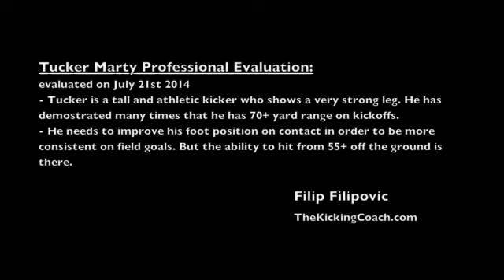Tucker Marty - Class of 2015 Kicker